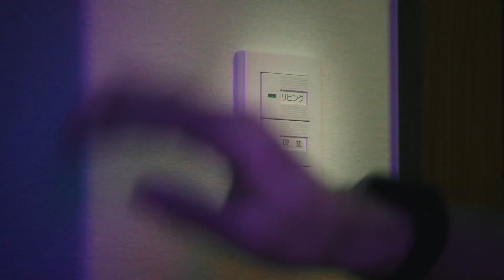ダイナミック日常 【総集篇】｜中国電力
電気は今や、生活に必要不可欠なエネルギーというだけでなく、日常をダイナミックに変えていく存在でもあります。そんな電気によって、日常をちょっとだけ劇的にする動画をインパクトあるユニークなストーリーと演出で表現しました。